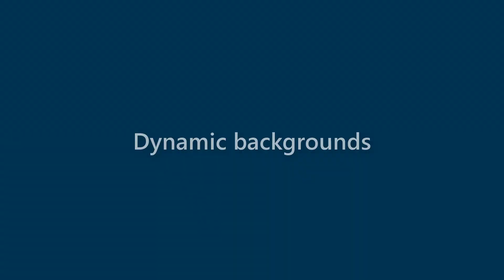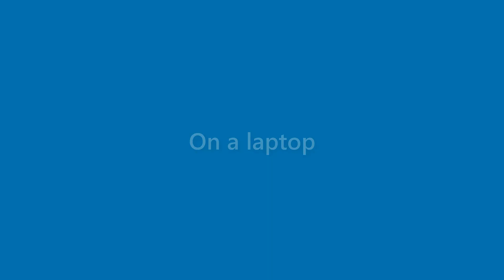Gabrielle Craft - appearance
Name Look - Gabrielle Craft - appearance. In this video we present "Gabrielle Craft" name look and feel in various scenarios.
This video will cover:
How does "Gabrielle Craft" look as a personal letterhead?
How does "Gabrielle Craft" look on a business card?
How does "Gabrielle Craft" look on a computer/laptop screen?
How does "Gabrielle Craft" look with different background colors?
How does "Gabrielle Craft" look with various fonts?